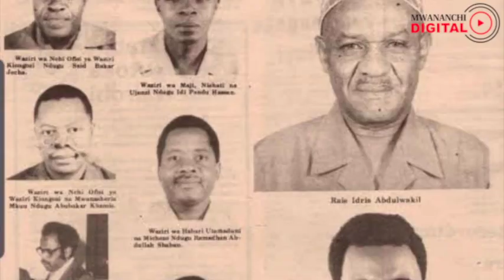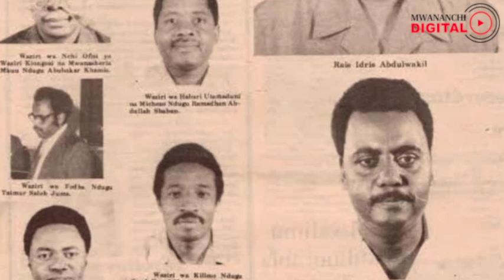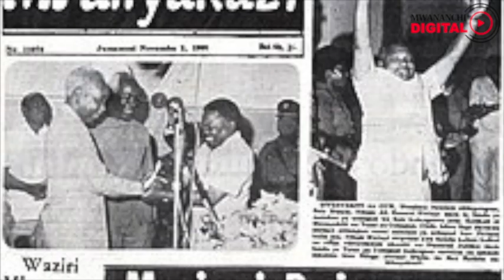MWINYI ALIVYOAPISHWA, NYERERE AENDELEA KUONGOZA CCM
Kila kilicho na mwanzo hakikosi kuwa na mwisho.Hivi ndivyo Nyerere alivyoingia na gari ya Rais na kuondoka uwanjani hapo kwa gari la CCM chini ya ulinzi mdogo mara baada ya Mwinyi kuapishwa